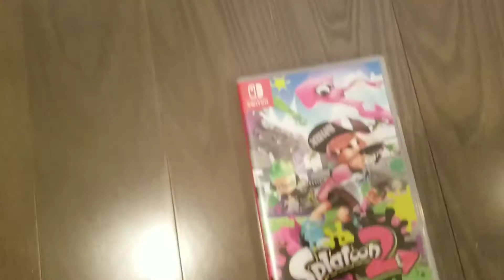MASSIVE NINTENDO SWITCH GIVEAWAY- ALSO INCLUDING PERSONA 5 AND OTHER GAMES!! 100 SUBSCRIBER GIVEAWAY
AS A THANKS FOR 100 SUBS, WE ARE MAKING THIS GIVEAWAY! ALL STUFF WE DO NOT NEED ANYMORE... SHIPPING WORLDWIDE FOR FREE!
RULES:
-INCLUDE A WAY FOR US TO CONTACT YOU!!!
GOOD LUCK!!